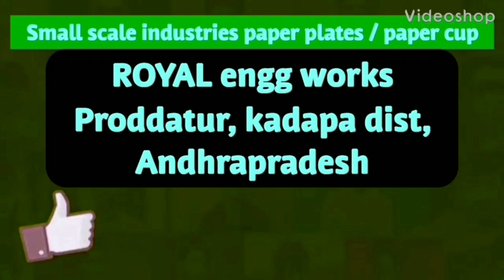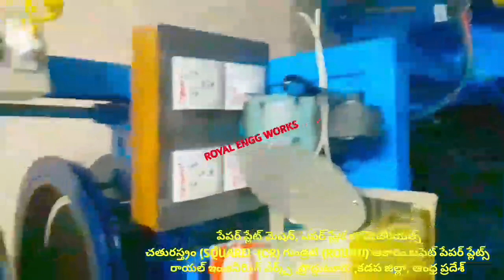Types of Paper plates & dies heaters & raw materials & Buffet making machine & semi automatic telugu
For
PRODDATUR
YSR (KADAPA) DISTRICT
ANDHRA PRADESH
INDIA

2020 SMALL SCALE INDUSTRIES/INDUSTRY BUSINESS/FACTORY/COMPANY/IDEAS/PLAN/DETAILS/INFORMATION IN TELUGU,

2020 SMALL SCALE INDUSTRIES/INDUSTRY BUSINESS/FACTORY/COMPANY/IDEAS/PLAN/DETAILS/INFORMATION IN TELUGU,

2020,SMALL SCALE,INDUSTRIES,INDUSTRY,BUSINESS,FACTORY,COMPANY,IDEAS,PLAN,DETAILS,INFORMATION,TELUGU,